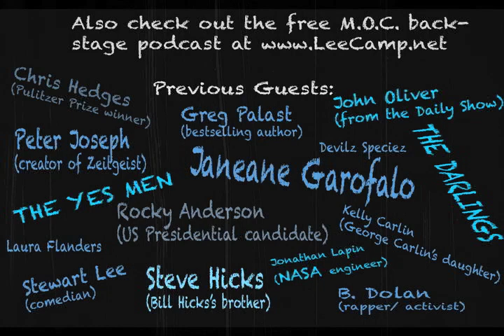"I Know Who Will Win The Presidential Election (Seriously)" - MOC #171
Every pundit, wonk, and talking head in the entire nation has been postulating, extrapolating, and bloviating about who will win the presidential election this November. They don't know the answer. But I do. Check out the video to find out.  [more at LeeCamp.net]